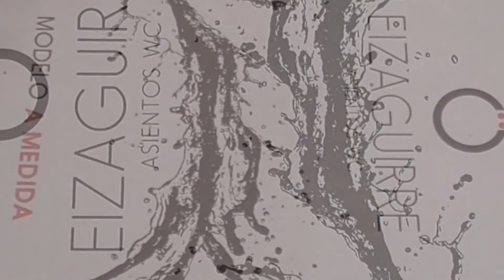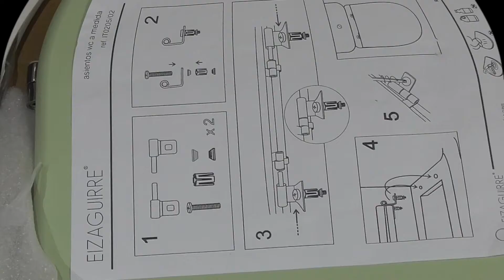COMO CAMBIAR TAPA DE INODORO AQUARIA